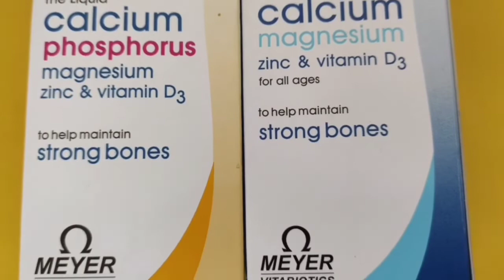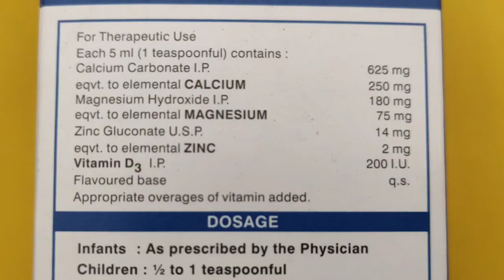Calcimax syrup uses in telugu || calcimax p syrup uses in telugu || calcimax plus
not promotion video just for education

మీకు వున్న సందేహాలు, ప్రశ్న లు నన్ను అడగాలి అనుకుంటే callme4 app download chesi
Shiva Pharmacist ani search chesi cal cheyandi

మీకు ఇంకా సందేహాలు ఉంటే నా instagram I'd కి మెసేజ్ చేయండి